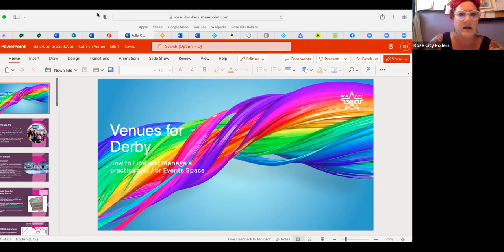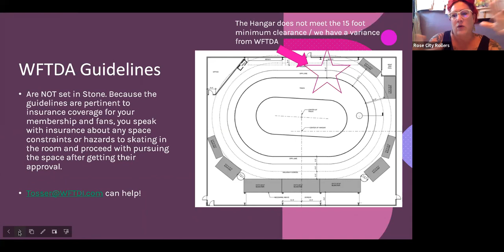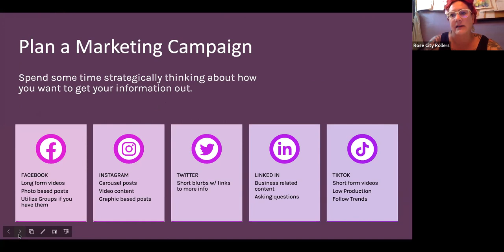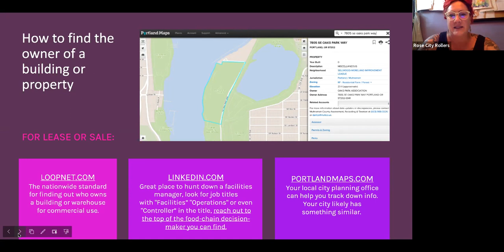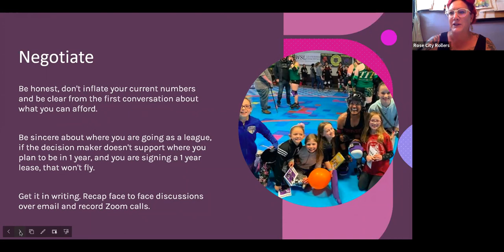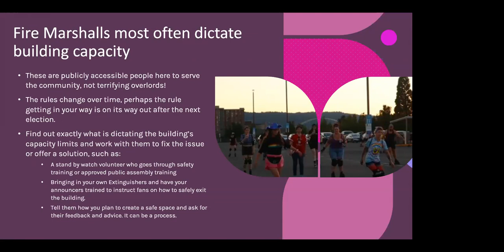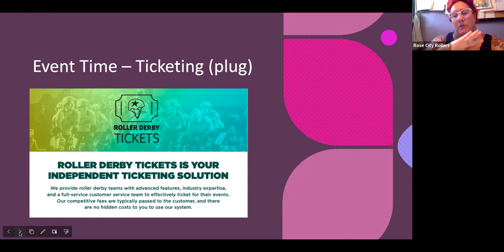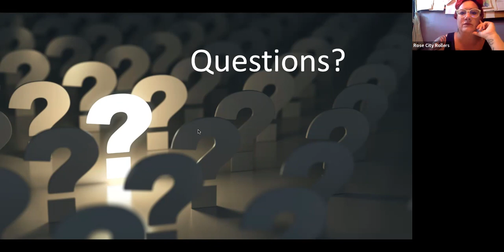Derby Business: Finding and Managing a Venue - PT 1!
Rose City Rollers Events and Facilities Manager, Kathryn, our resident expert talks about all things venue management and event production!

We know many leagues struggle with finding and keeping a venue - tune in to find out how RCR found our home AND how we keep it running.

In this presentation, we dive into strategies for locate a practice and event/bout space, things you may need to consider (like city codes), and tips and tricks for approaching and negotiating with landlords.

***This is a two-part webinar, in the second installment we'll talk about managing your venue, hosting bouts and making $$$ with your space!***

Interested in our other Derby Business webinars? for upcoming events or our YouTube channel for past sessions!